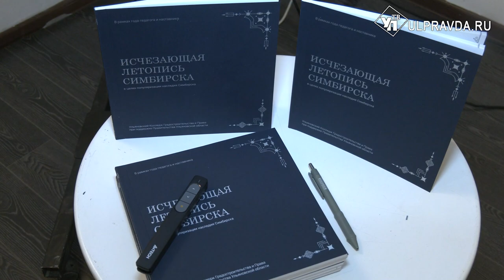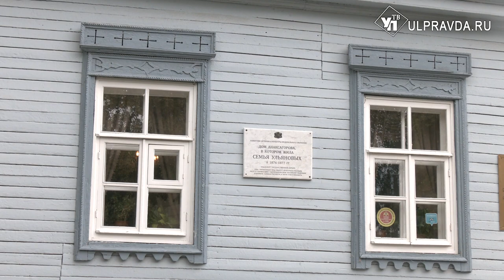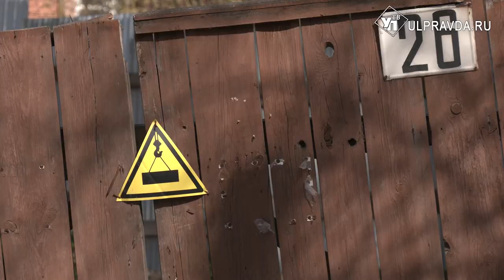Исчезающая летопись и музей наличников. В Ульяновске архитектуры разговаривают с городом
В Ульяновске открылся архитектурный фестиваль «Разговор с городом». Серия экспертных дискуссий, мастер-классов и лекций будут проходить с июня по октябрь этого года. Каждый желающий сможет присоединиться к обсуждениям. О чём шла речь во время первой дискуссии, смотрите в сюжете Ирины Антоновой.